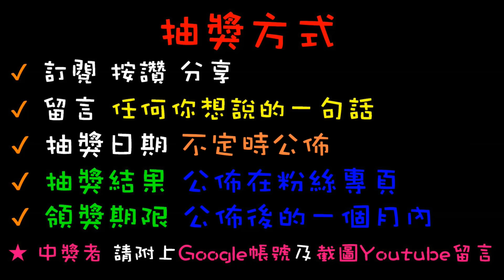【終結Jean】台主大手筆!?清台竟然直接送兩盒一番賞!!!完全毫不猶豫直接拚清台了!?[台湾夾娃娃UFOキャッチャー UFO catcher คลิปตุ๊กตา Clip búp bê]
抽獎或辦活動會在粉絲專業舉辦
快追蹤喲~